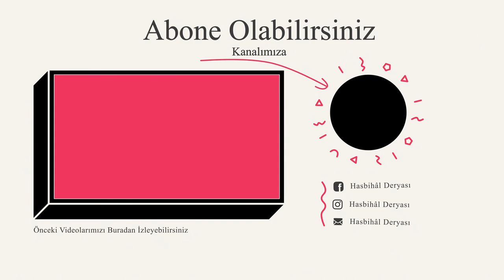hz ali'nin şehit edilişi